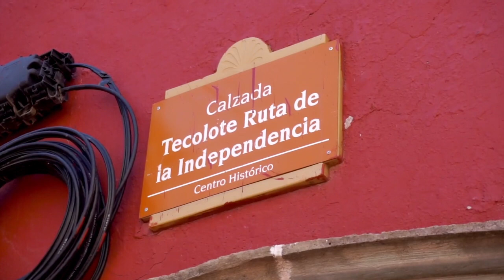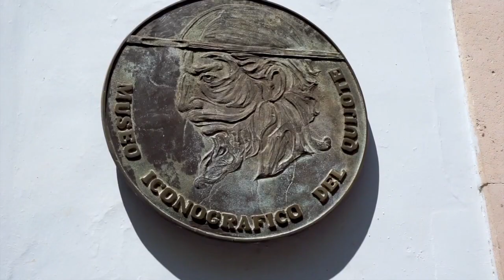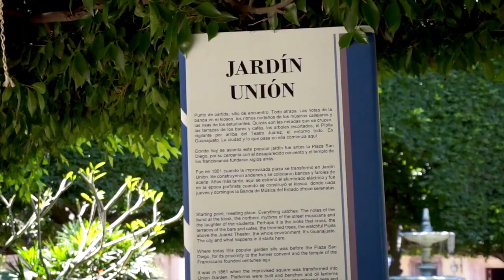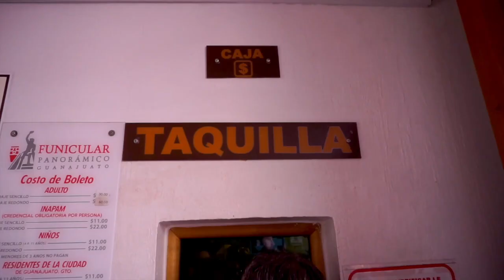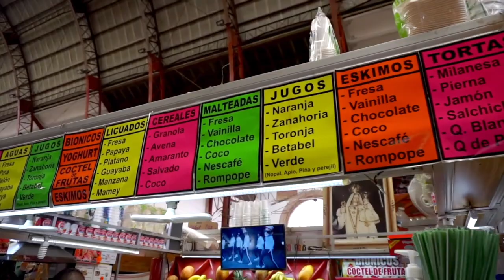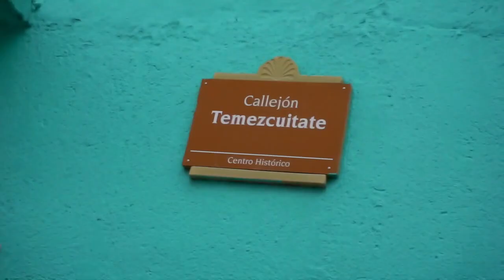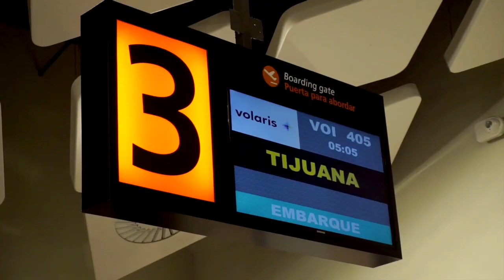Viaje a Guanajuato Episodio 3 - Los Escamilla Time to Travel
Último día en Guanajuato y recorrimos los puntos más turísticos del centro de la ciudad. Probamos las exquisitas y famosas Guacamayas, Subimos por el funicular hacia el mirador de el Pípila.

Aqui termina nuestra historia en su edición Guanajuato.

Increible comida, increibles paisajes, increible arquitectura e historia.

Seguro regresamos pronto